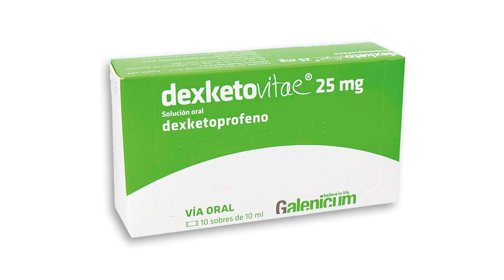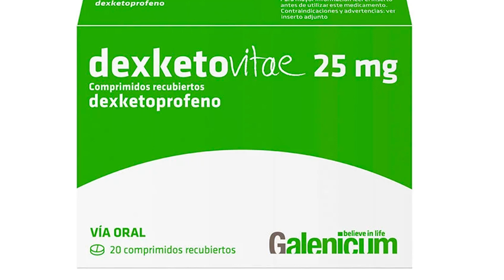Entrevista Laboratorio Galenicum Vitae en XI Congreso Internacional de Dolor y Medicina Regenerativa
EXPOSIISDET en el XI CONGRESO INTERNACIONAL DE DOLOR Y MEDICINA REGENERATIVA - SIISDET, Innovación y Tecnologías de Avanzada Multisistemas – “Rompiendo Paradigmas”. Evento Presencial desde el desde el martes 12 de Noviembre hasta el Viernes 15 de Noviembre del 2024, cuarenta y cinco (45) horas académicas con el aval y auspicio de la Universidad Libre Seccional Barranquilla, la Universidad Autónoma del Caribe Barranquilla, la Gobernación y Secretaria de Salud del Atlántico en el auditorio principal del Hotel del Prado Barranquilla, República de Colombia donde participaron veintiún (21) países del mundo de cincuenta y cuatro países donde hace presencia SIISDET.
Academia Internacional Multidisciplinaria de las Ciencias de la Salud del Mundo promoviendo y realizando Educación Continua en Salud Internacional SIISDET (Sociedad Internacional en Investigación, Salud, Desarrollo Empresarial y Tecnologías).